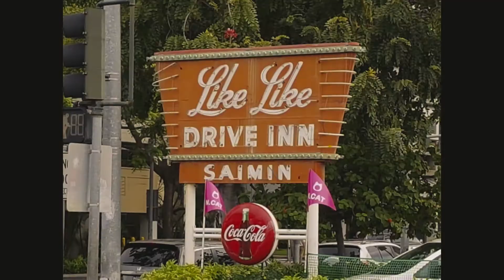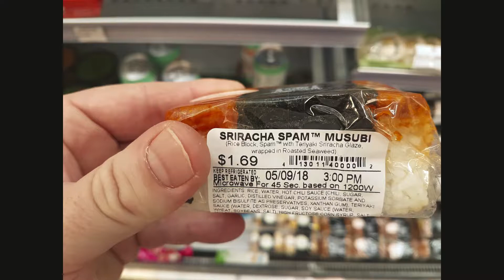Oahu Hawaii 2018 Large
Vacation to Honolulu - May 2018